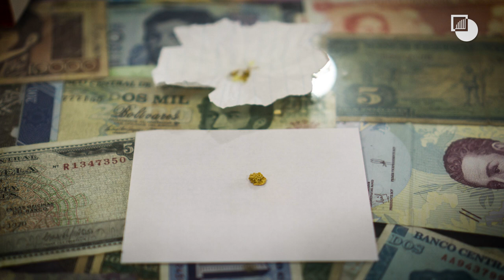Latin America's Worst Humanitarian Emergency is Unfolding on the Colombia-Venezuela Border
The border between Colombia and Venezuela is the site of Latin America’s most prominent inter-state standoff and its worst humanitarian emergency. More than 2,000km long, the line dividing these countries is a magnet for guerrilla groups and organised crime, particularly on the Colombian side. Poverty, corruption and booming black markets – including trade in the world’s largest concentration of coca crops – drive the creation of new armed factions and instil ferocious competition among them. But the frontier is now caught up in turbulent regional politics as well. Venezuela’s political conflict has led to a feud between the governments in Caracas and Bogotá, putting both militaries on high alert; its economic woes have forced millions of Venezuelans to flee across a Colombian border now closed due to COVID-19. Rebuilding trust between the neighbours, restoring cooperation on health and security, restarting talks between the Colombian state and the country’s last guerrillas, and ensuring that migrants receive humanitarian aid will be vital to preserving peace on the frontier.